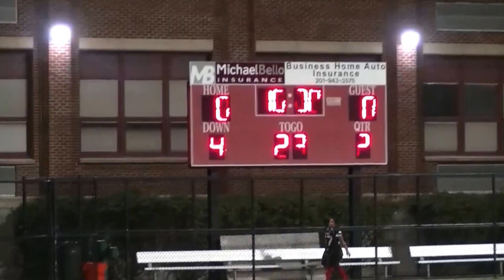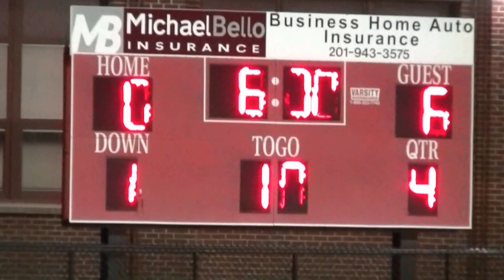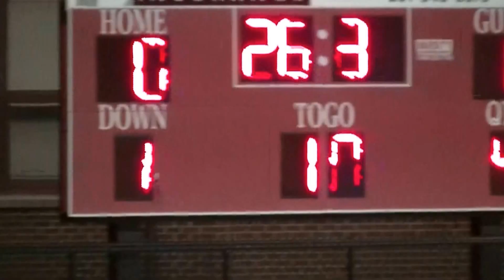Cliffside Park vs Fort Lee 9/28/17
Cliffside Park lost 6-0